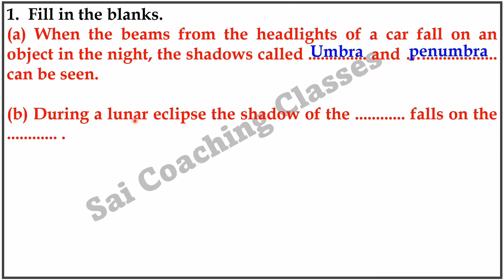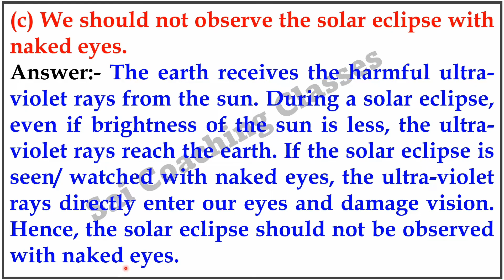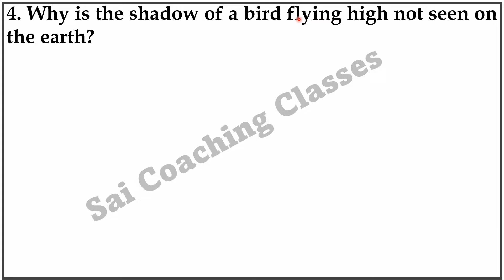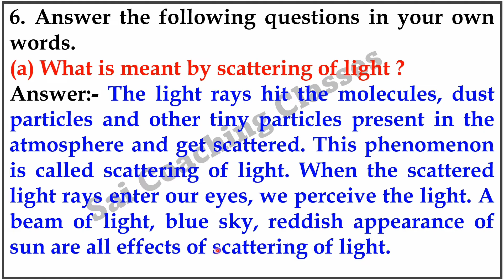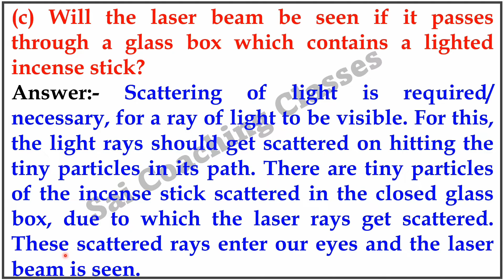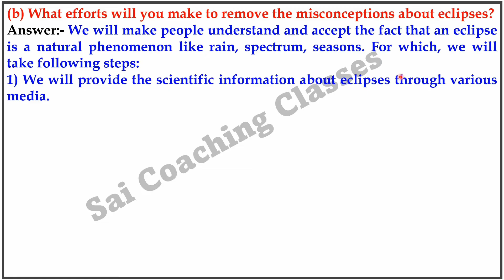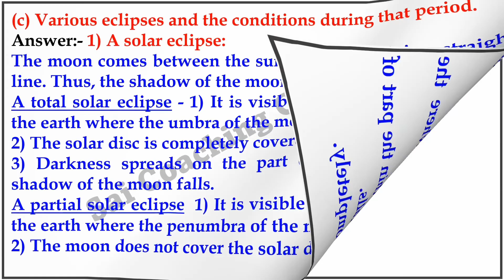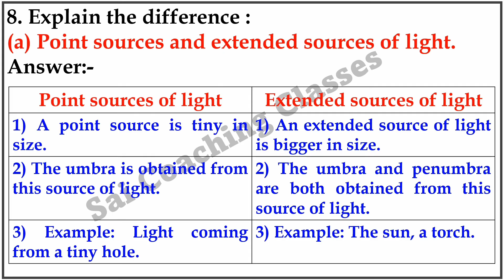Effects of light class 7 Exercise Question answers std 7 science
Effects of light class 7 exercise, Effects of light question answers std 7 science, effect of light question answer std 7 science

0:00 Introduction
0:13 Fill in the blanks. (a) When the beams from the headlights of a car fall on an object in the night, the shadows called. can be seen.
1:05 Give reasons. (a) Space beyond the earth's atmosphere appears dark.
2:39 Give some examples of scattering of
3:14 Why is the shadow of a bird flying high not seen on the earth?
4:00 Why is a penumbra not obtained from a point source?
4:33 Answer the following questions in your own words.
5:09 (b) Does the shadow really vanish in the zero shadow condition?
6:22 Discuss and write. (a) Write a science based paragraph on 'What if the sun did not rise ?
10:28 Explain the difference: (a) Point sources and extended sources of light. Answer